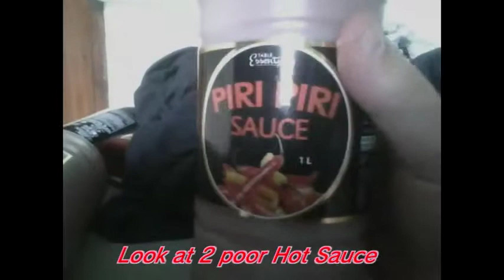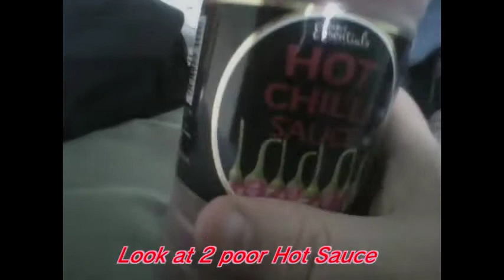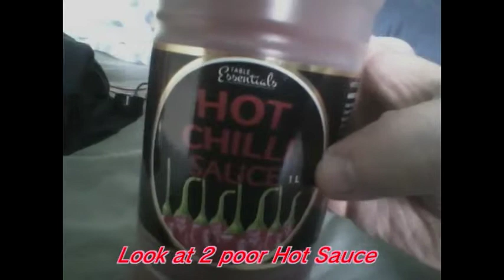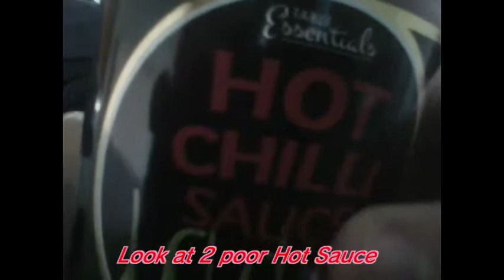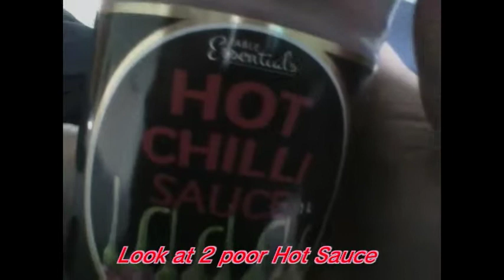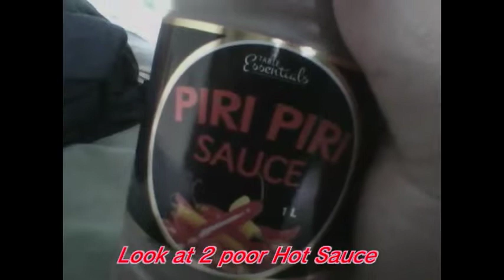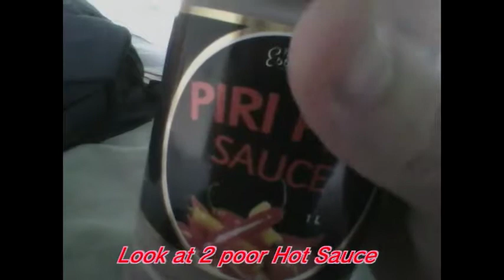2 Poor hot sauce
its not a review i just look at random stuff.. i dont judge it is what it is for the price